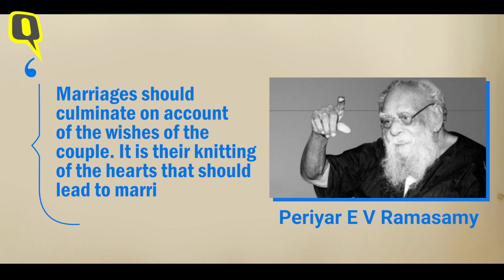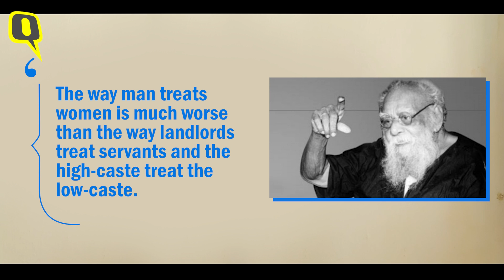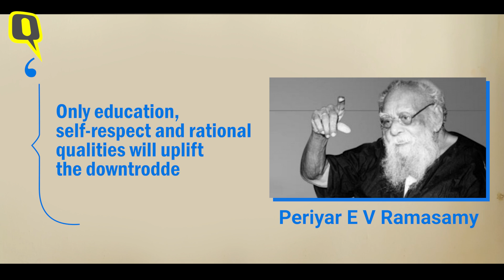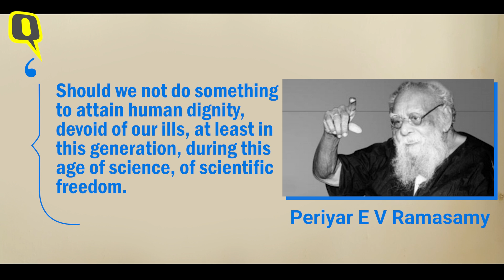Analysis | Remembering Periyar on Social Justice Day: Is This the TN He Envisioned? | The Quint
As a tribute to social reformer and founder of the Dravidianmovement ‘Periyar’ EV Ramasamy, 17 September will be celebrated as the ‘Day of Social Justice’ in Tamil Nadu. Periyar dreamt of a world without caste or hate or gender bias. But is today's TamilNadu, the world Periyar envisioned?